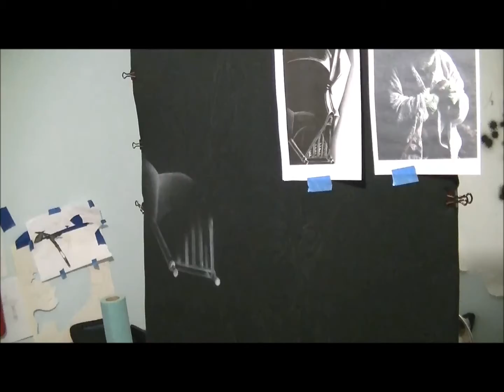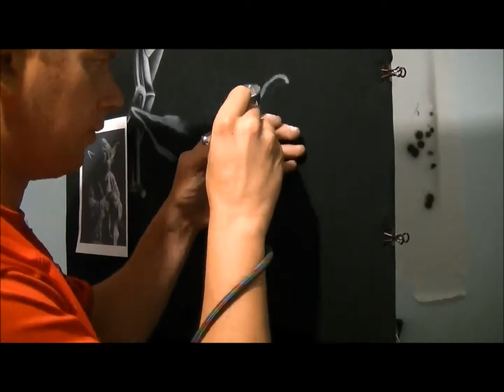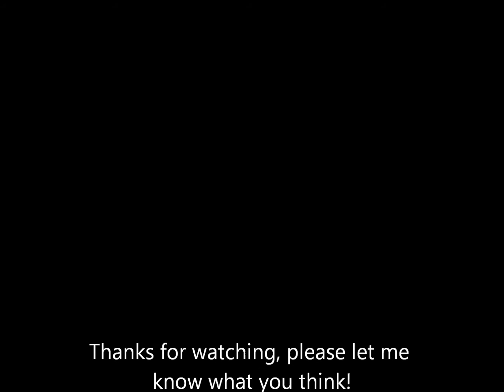star wars T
darth vader and Yoda T-shirt